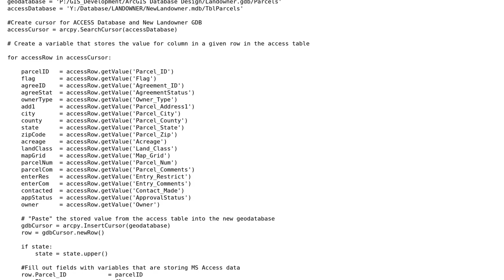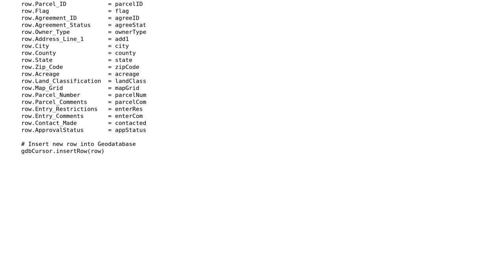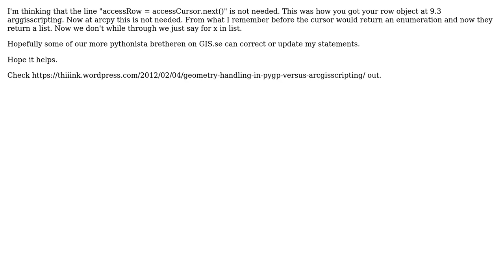GIS: Error when creating insert cursor in ArcPy? (3 Solutions!!)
GIS: Error when creating insert cursor in ArcPy?

With thanks & praise to God, and with thanks to the many people who have made this project possible! | Content (except music & images) licensed under CC BY-SA | Music | Images & others | With thanks to user Roy user PolyGeo user mayank user Justin user Jason Scheirer and the Stack Exchange Network Trademarks are property of their respective owners. You are responsible for your own actions.